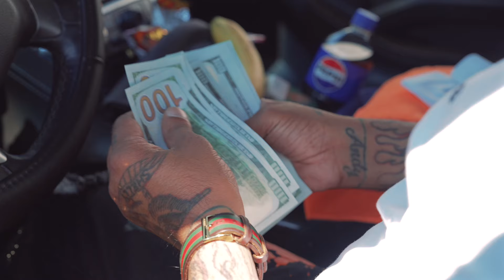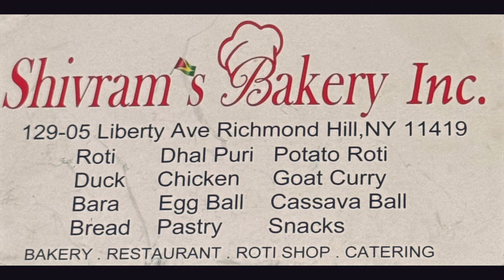WataFlo - Watch Man - Official Music Video - 2k24 Chutney Soca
Song Credits & Info
Artiste: WataFlo
Song Title: Watch Man

Your One Stop Destination For All The Latest & Oldest Songs